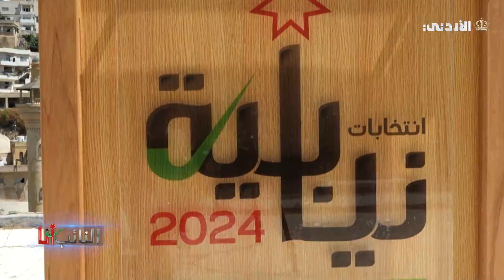النائب أنا | محافظة البلقاء - الاحد 28-07-2024